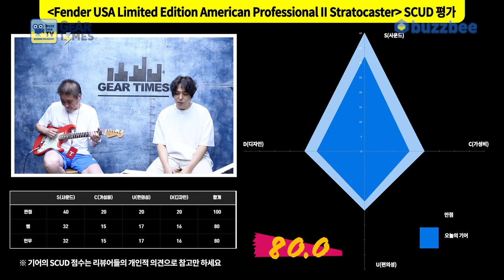[GearTimes 4080회] 펜더 Fender USA Limited Edition American Professional II Stratocaster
펜더 Fender USA Limited Edition American Professional II Stratocaster

0:00 오프닝
2:45 스펙(Spec)
4:09 사운드 테스트(Sound test)
9:58 시연 (Demo)
11:51 한줄평
12:51 점수